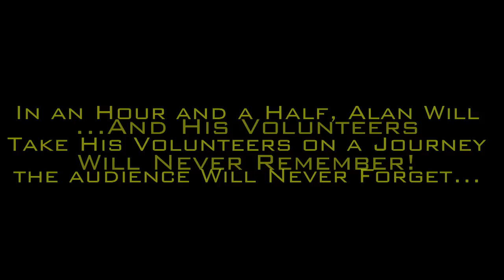Demo - Comedy Hypnotist Alan Sands/The SandMan • Leland High School Grad Night 2012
Comedy Hypnotist Alan Sands is the SandMan and he returns to Leland High School for the umpteenth year in a row performing his Comedy Stage Hypnosis show before the students go off on a bay cruise for Grad Night May 30th, 2012.